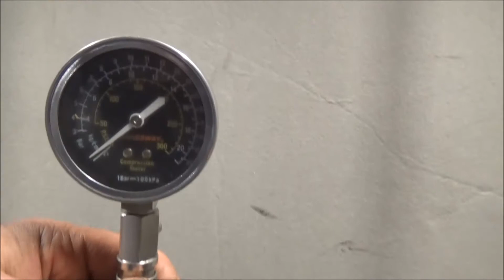Двигатель BMW для 1-серия E87/E81 2004-2011;3-серия E90/E91 2005-2012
Описание двигателя Двигатель BMW для 1-серия E87/E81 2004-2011;3-серия E90/E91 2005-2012
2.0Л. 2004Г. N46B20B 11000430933